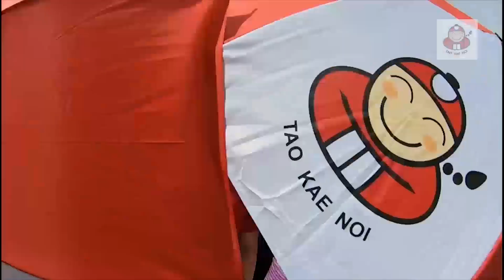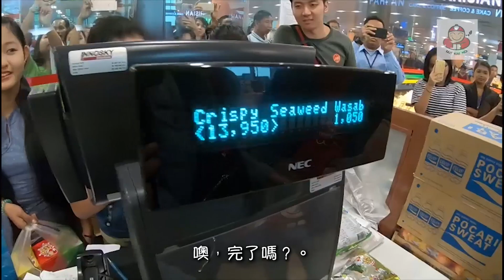Taokaenoi x SBFIVE in Myanmar (Traditional Chinese subtitle)